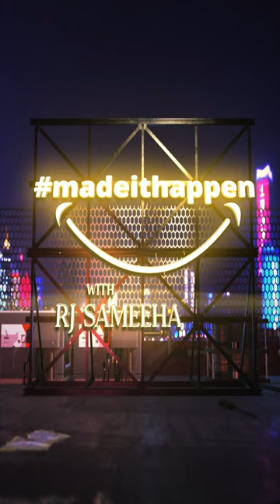Yasir Nawaz Shoutout to "Made it Happen" - We are revealing Secrets in Made It Happen Podcast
Thank you Yasir Nawaz for your support.

Watch my show "Made it Happen" and get to know the real people behind our favourite dramas, songs and all that is good in Pakistan.

Let's listen to their stories and learn their secrets to success.